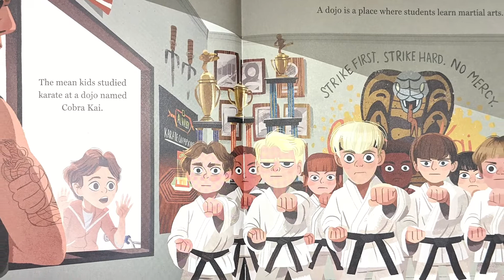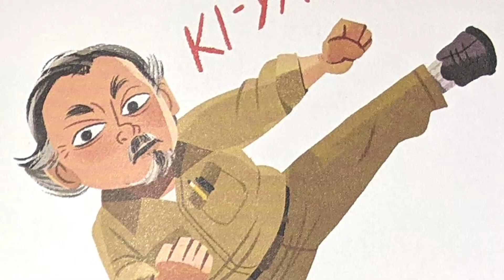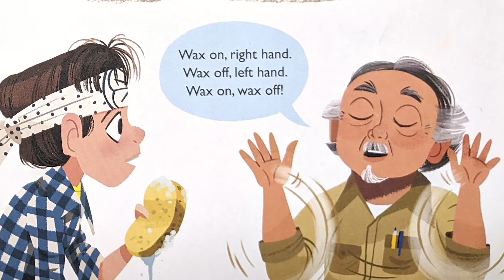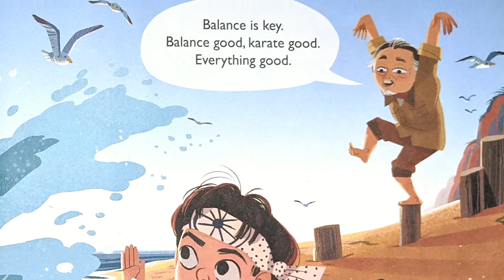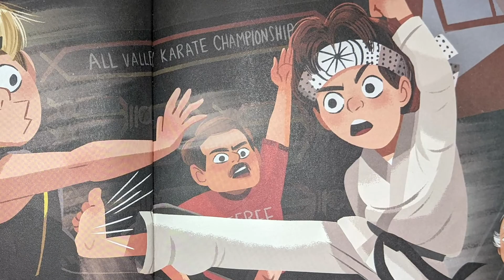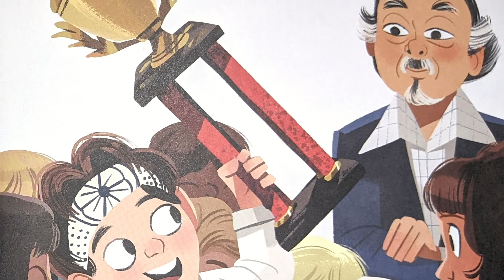Story Time: The Karate Kid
Listen to Rayhan and his Daddy read the children’s book adaptation of the film "The Karate Kid".
Well what can we say, it's a classic story of a boy called Daniel working hard to achieve his goals against all the odds, just like Rayhan washing dishes after supper. I chose this book because I want Rayhan to wash my car and paint my fence, yeah right, like that's ever gonna happen! We love this book because it captures the mood of the film we all love and cherish.
The BoxiSox Channel is dedicated to education, fun, gameplay and life skills for children from 4 to 9 years old. We believe children should watch safe wholesome content where they can learn and experience things that can help shape their young minds. If you like what you see please spread the word so we can grow our channel and bring you more interesting content.